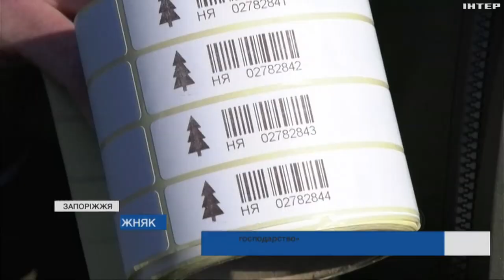У Запоріжжі запрацювали ялинкові базари: які ціни